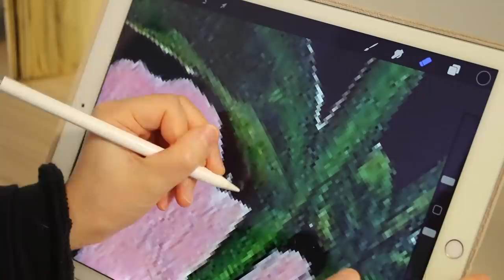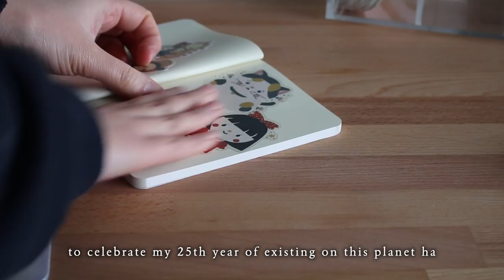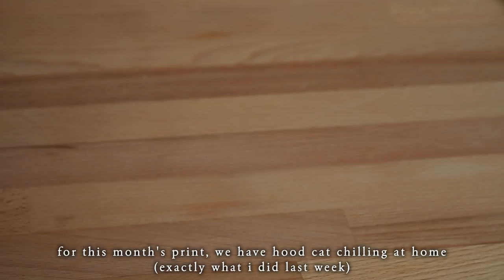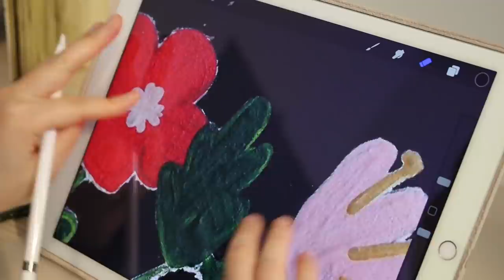Studio Vlog | Glazing Ceramic Panda Planter | Selling Stickers & Prints | Small Business Vlog